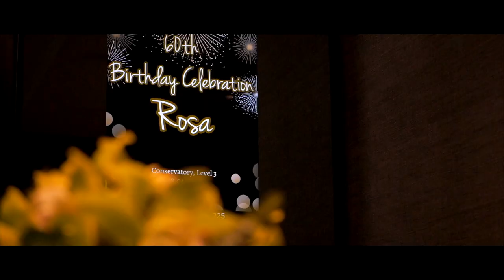Rosa 60th Birthday Celebration Highlights